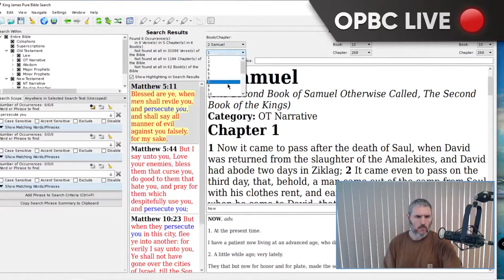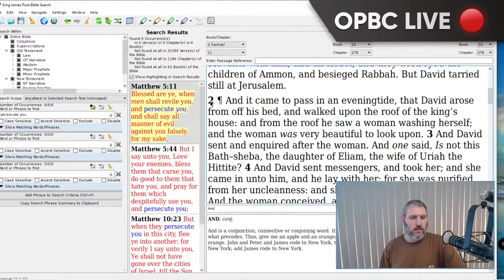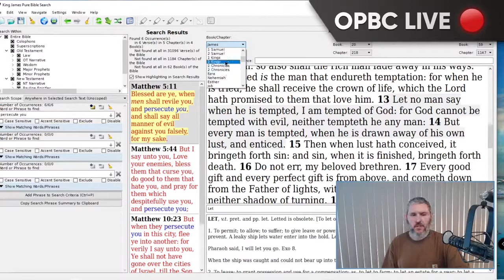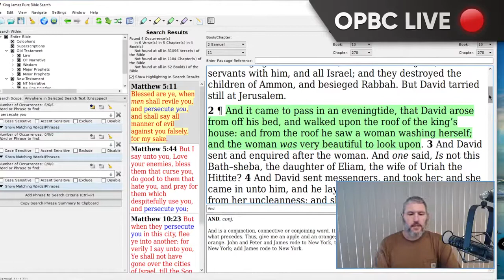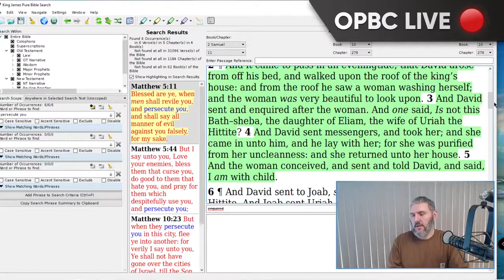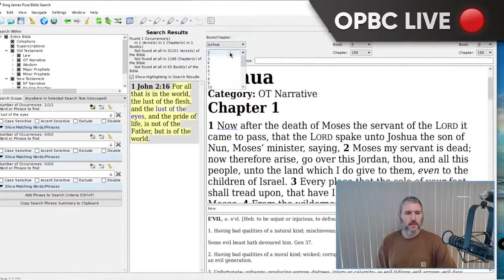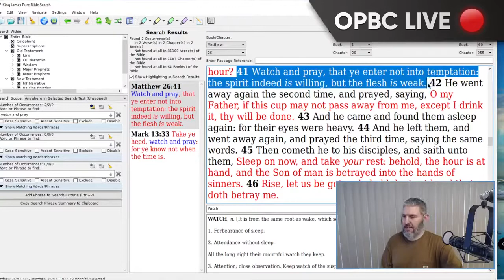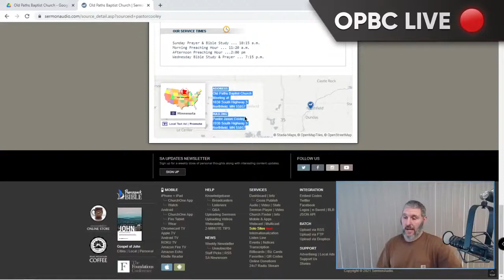Protections From Porn & Other Vices - Pastor Jason Cooley